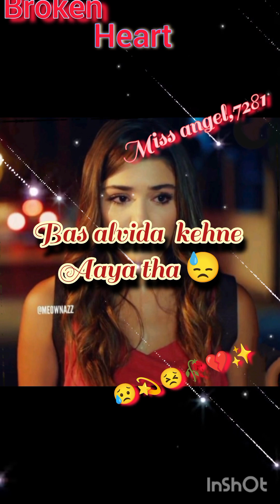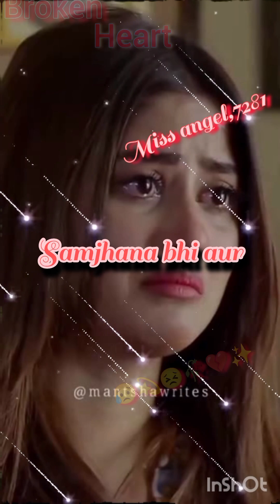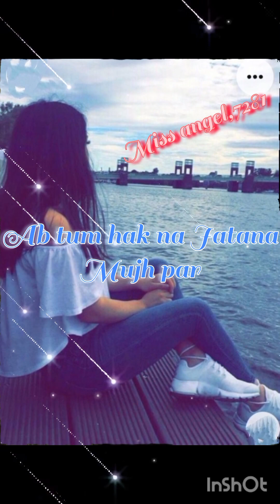sad shayari ✨ status 🥀 video broken heart shayari WhatsApp status video insta reels status video 💫